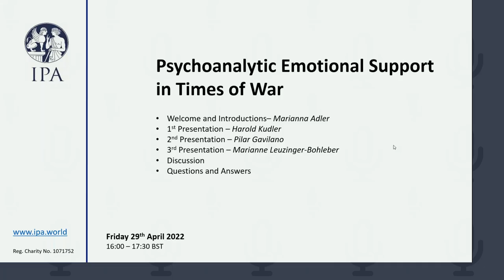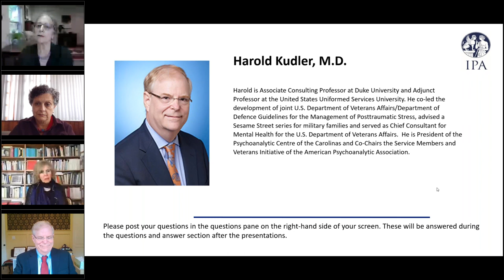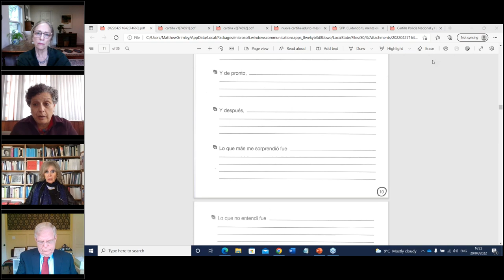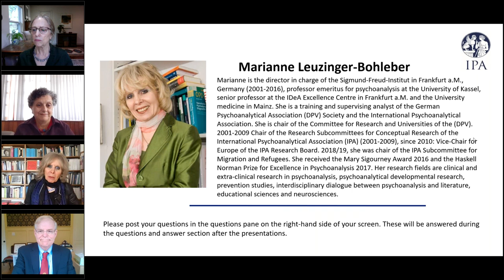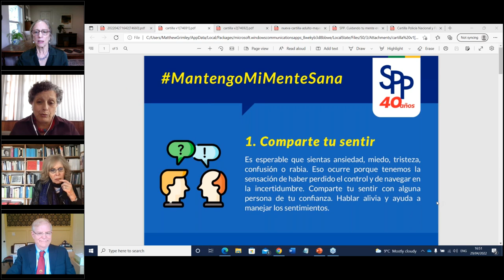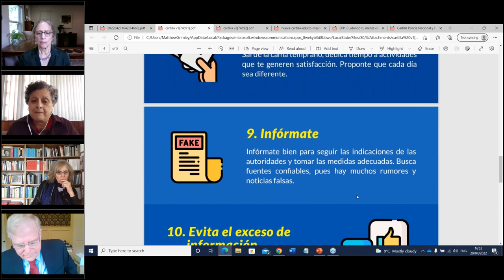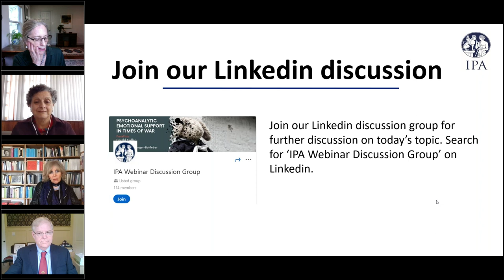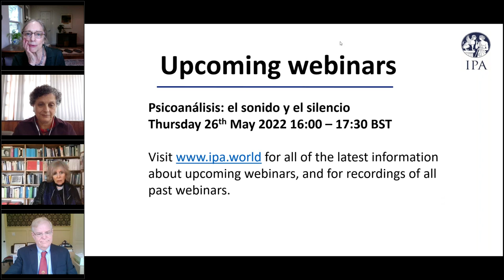IPA webinar: Psychoanalytic Emotional Support in Times of War